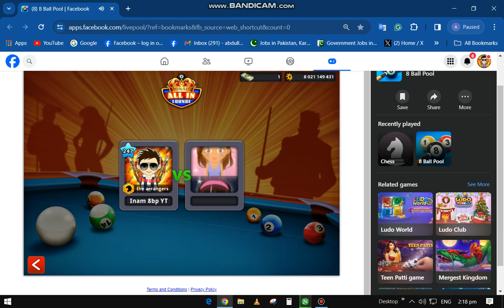I risked my all coins ||NeonYT|| 8billion coins